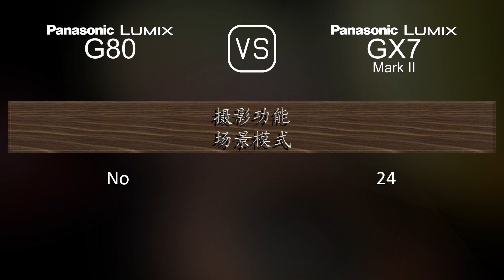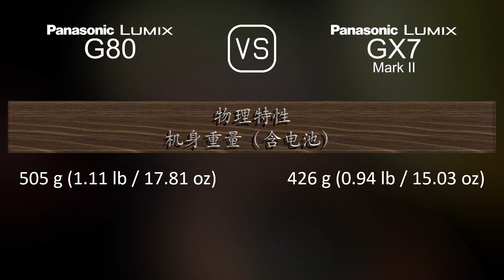Panasonic Lumix G80 与 Panasonic Lumix GX7 Mark II 的规格比较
本视频是 Panasonic Lumix G80 与 Panasonic Lumix GX7 Mark II 的功能概述和规格比较 (comparison of specifications)，希望对您有所启发。感谢您的支持。

00:25 推出
00:33 机身
00:40 传感器
01:01 图片
01:16 光学与对焦
01:41 屏幕
01:58 取景器
02:13 摄影功能
03:06 录像功能
03:20 贮存
03:24 连接性
03:49 物理特性
04:07 杂项